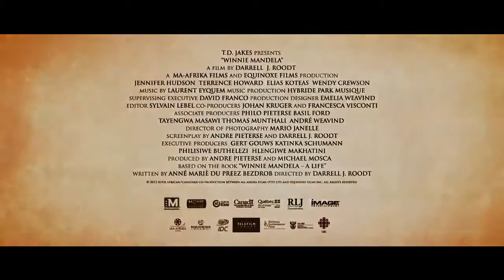Winnie Mandela - HD Trailer - 2011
A drama that chronicles the life of Winnie Mandela from her childhood through her marriage and her husband's incarceration.

Biography | Drama | History
Director: Darrell Roodt
Writers: Anne Marie du Preez Bezdrob (biography), Andre Pieterse (screenplay)
Stars: Terrence Howard, Jennifer Hudson, Elias Koteas
(Source: IMDB)